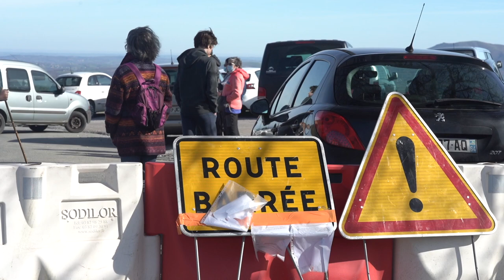¡Pedimos a los gobiernos francés y español que abran las fronteras!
Hemos pedido a los gobiernos francés y español que abran fronteras en un acto celebrado en el alto de Lizarrieta de Etxalar.

¡El cierre de fronteras vulnera el derecho a la movilidad libre!